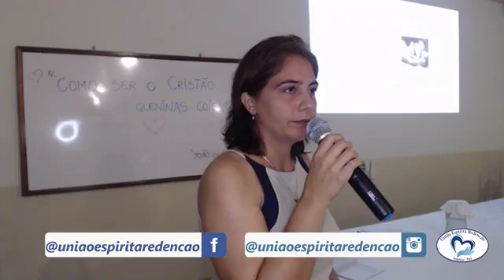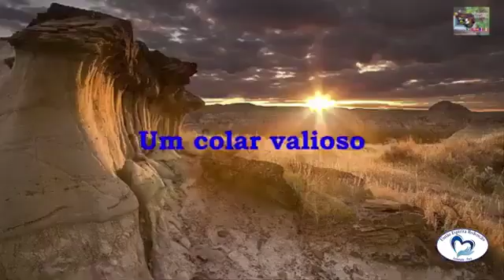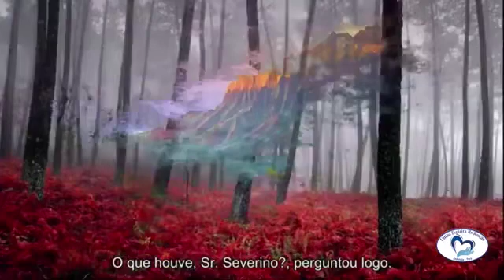Tema: O ser Mãe _ parte 2 (Live 54)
Palestrante: Viviane Gomes

Por União Espírita Redenção

05/05/22